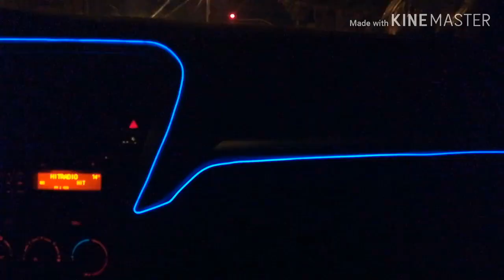نهار مسطي مع عدوزتي/نهار ديال الضحك والنشاط ساريناكم معانا/زوجي العزيز عارض عليا😂😂